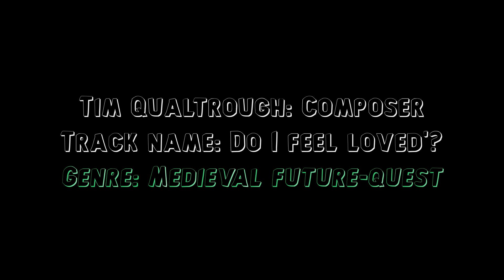Do I feel loved?